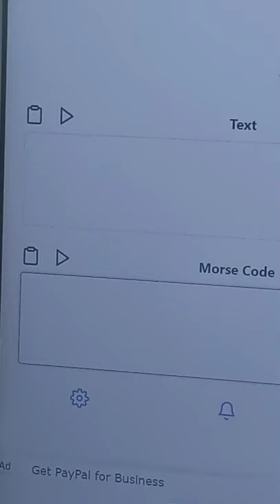Morse Code tiktok baekha05